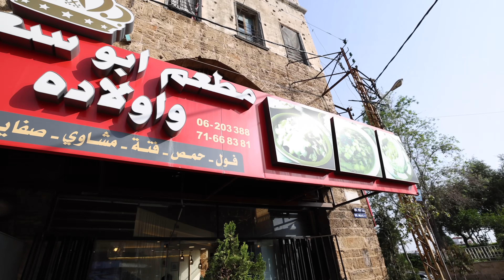Foul Abou Said: A Family Heritage, 74 Years of Serving Breakfast in El Mina Tripoli!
Foul Abu Saiid: A Family Heritage, 74 Years of Serving Foul!
فول أبو سعيد: تراث عائلي 74 عامًا من الإفطار في ميناء طرابلس!